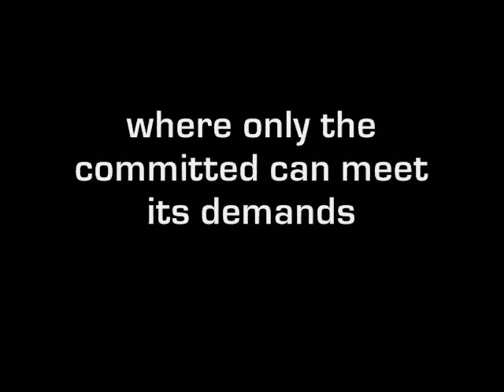THE WARD (Trailer)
Trailer for THE WARD series posted in YouTube.

This is a trailer for the collection of vids me and my team made during our hospital duties.

The original team, composed of me, JR Delmendo, Joan Casin, Bernard Bautista,
Lance Cadelina, Elaesa Elimanco, and Jayson Abriol-Santos, started this gig on the first quarter of 2007.

During the test vid, which was taken in Fabella, our purpose was just to get a
video souvenir of what we did as students. As we posted our second episode at You Tube, our perspective on the video changed due to the positive comments from internet viewers. Upon learning that there are actually people wanting to see even just a glimpse of what we do, we decided to give it to them. THE WARD has now become a video project to be produced in series whenever possible.

Yes, we have viewers and subscribers from countries like the U.K., New Zealand, and the U.S.A. Some happen to be RN's who want to look back into what it has been like back when they were student nurses. Some watched to get a little more inspiration before they get into the field of healthcare.

So far, as of July 4, 2007 we have produced 11 vids, with episode 11 and 12 coming out soon.

Last March has been quite sad (if not difficult) for us since there has been a reshuffling of sections in our batch, disbanding the original group.

Episode 5 covers the last days of the original team on duty at Kamuning Lying-in,
while Episode 6 pays a video tribute to the original members.

Episode 7 features the new team which is composed of me, Girby Galanto, Cheenee Enaje, Monet Espinosa, and Sheena Cerda.

Many thanks to the clinical instructors who have permitted us to cautiously shoot,
while carefully taking into account not to offend or disrupt patient privacy. No patient will be featured here. No, you won't even see their faces. It's only us student nurses who will be in the limelight.

This is THE WARD series. A project which will now serve as a video journal for us
student nurses. A reminder, and perhaps a glimpse into the lives of student nurses
for those wanting to satisfy their curiosity about nursing.

This is something we will look back to years from now- the things we did, the teammates we trained with, the instructors who passed on their skills, the shallow humor and horseplay done during breaks to vent out stuffs.

This is the story of our journey.

Thank you for continuously watching our vids. I hope we gave you some inspiration the way your interest and viewing have inspired us likewise.

-MITCH
The Ward Series